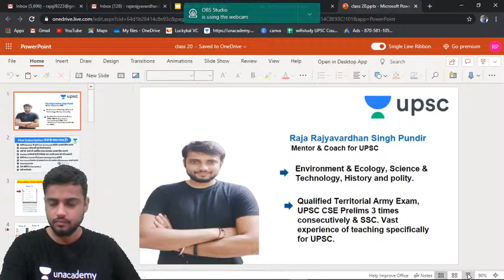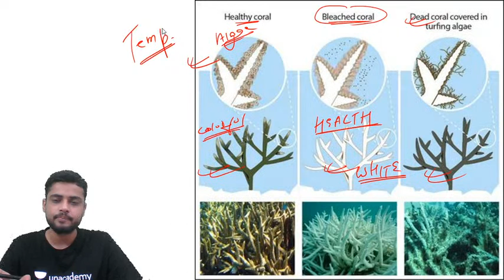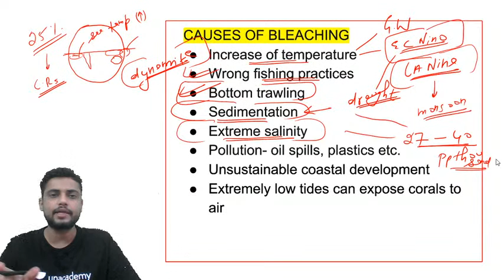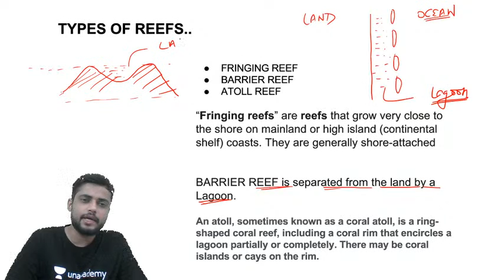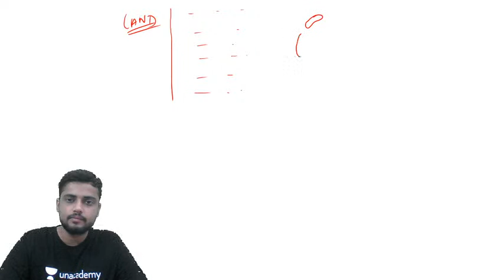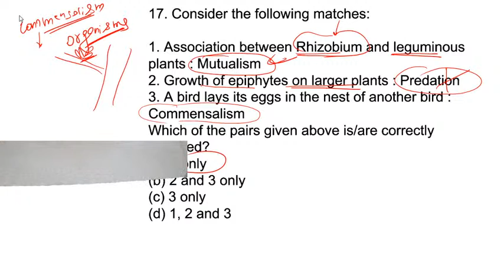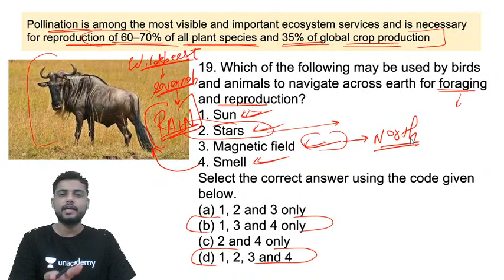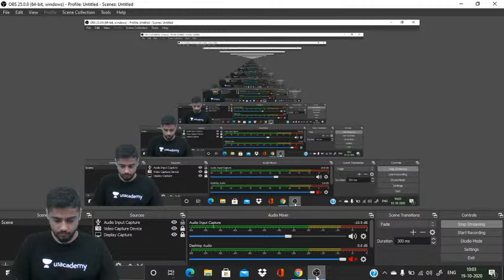9:00 AM - UPSC CSE 2021 | Environment & Ecology by Raja Rajyavardhan | Types of Coral Reefs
✿ UPSC CSE 2020:
07:00 AM - Daily News and Reports by Karan Chaudhary (Playlist
11:00 AM - IAS Current Affairs by Amit Mishra (Playlist
12:00 PM - The Hindu Editorial by Sahil Arora (Playlist
01:00 PM - Economics by Sheetal Jangid (Playlist
03:00 PM - The Hindu & Indian Express Editorial by Abhishek Jain (Playlist
04:00 PM - International Relations by Shubham Giri (Playlist
05:00 PM - Indian Polity by Karan Chaudhary (Playlist
07:00 PM - History by Sahil Arora (Playlist
08:00 PM - History by Amit Mishra (Playlist
09:00 PM - Modern Indian History by Gupteshwar Shah (Playlist

1. One Subscription, Unlimited Access
2. Learn from your favorite teacher
3. Real time interaction with teacher
4. You can ask doubts in live class
5. Limited students
6. Download the videos & watch offline